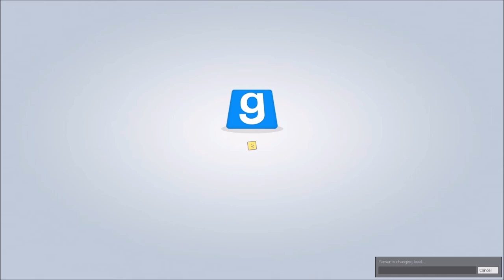TTT mit Freunden - Part 4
Mein Name ist Shadow und auf meinem Kanal 'CreepyShadows' lade ich Creepyastas, SpeedPaints und Lets Plays hoch! Wenn dir gefällt was ich mache würde ich mich über ein Abo oder auch ein Like freuen!

Creepypasta's sind erfundene 'Gruselgeschichten'! Es kann sein das welche zu teilen auf wahren Begebenheiten basieren aber wie gesagt der Großteil besonders in den Geschichten die ich vorlese sind erfunden!!

Info zu meinem Speedpaints:
Mein Grafiktablet ist das Wacom Intuos Pro und als Zeichenprogramm benutze ich Paint Tool Sai^^ weitere fragen? Bitte in die Kommentare damit :)
Wo man mir noch folgen oder mich auch gerne anschreiben kann:)

~LG Shadow